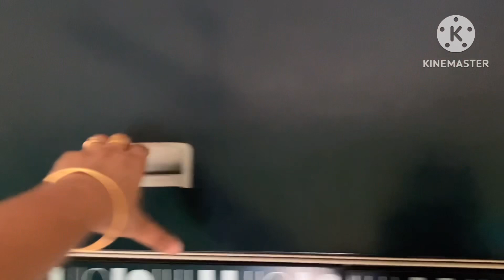ঘরের মধ্যে এটা কী পোকা 😱🐞|| এবার সুখের দিন শেষ 🥴🥴আমার || বাচ্চার কান্ড দেখো😡@dailycanvas5810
🥸Your Queries—familyvlog

Madhumita Dey